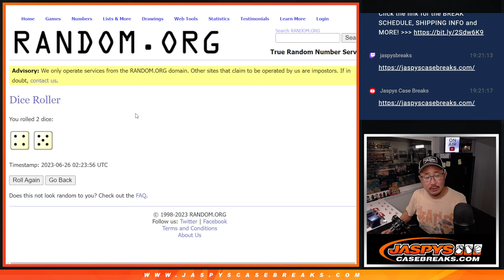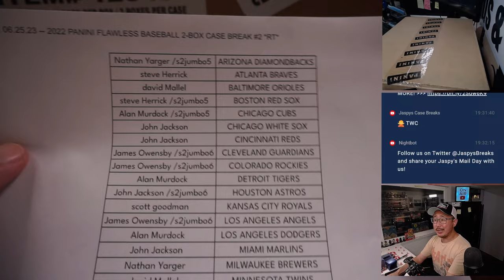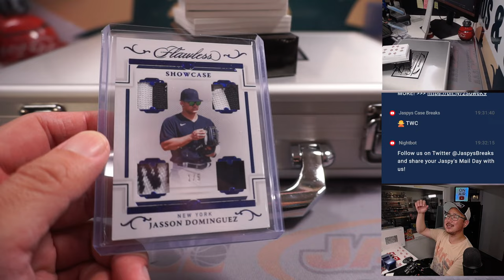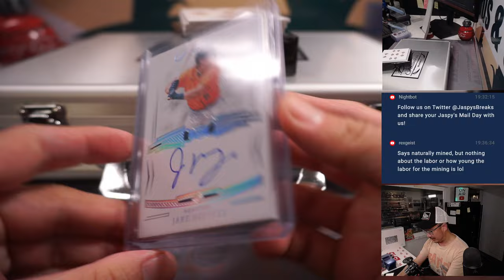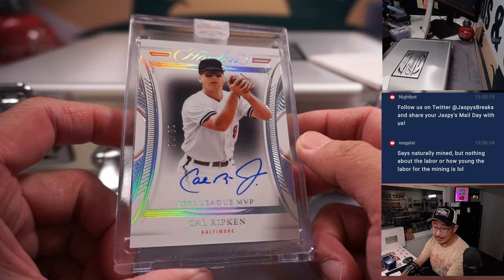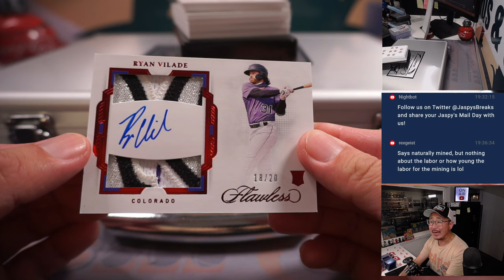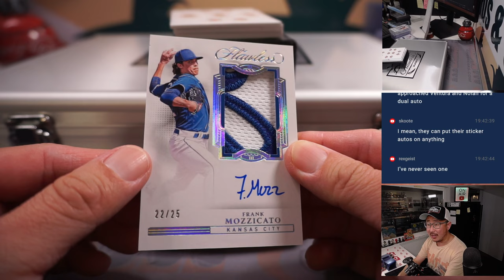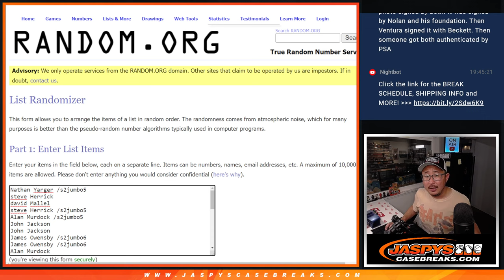Su, 06.25.23 -- 2022 PANINI FLAWLESS BASEBALL 2-BOX CASE BREAK #2 *RT*